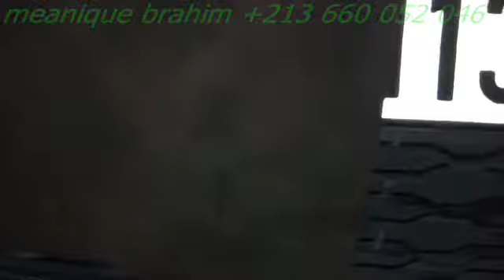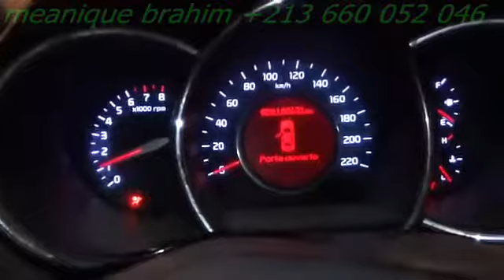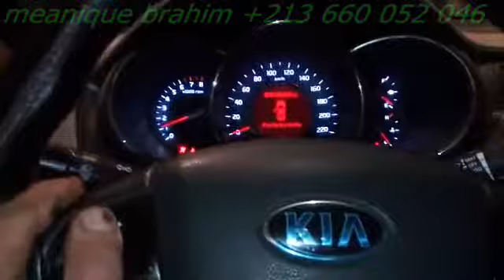carter huile moteur kia rio